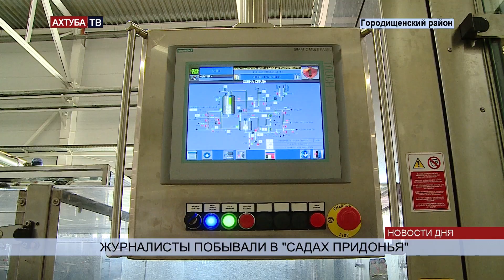Журналисты побывали в "Садах придонья".